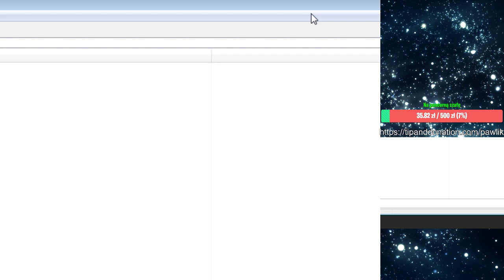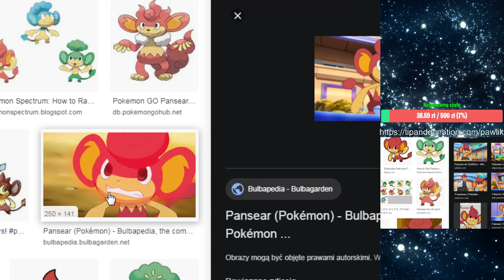[PL/ENG] Pokemon White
nie pytaj o dawanie moda pls
pozdrawiam